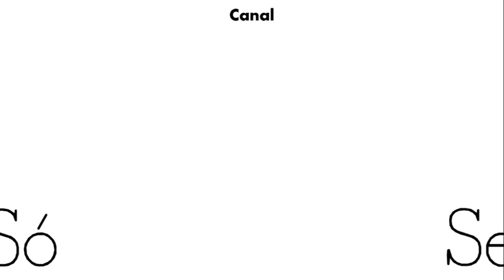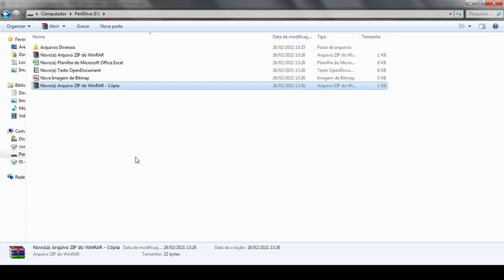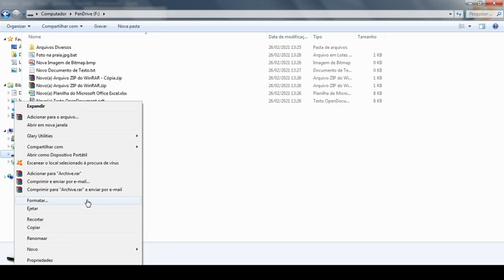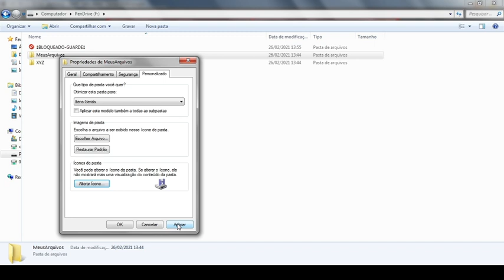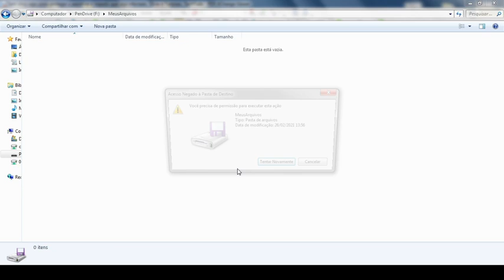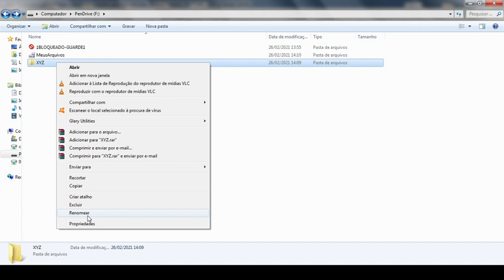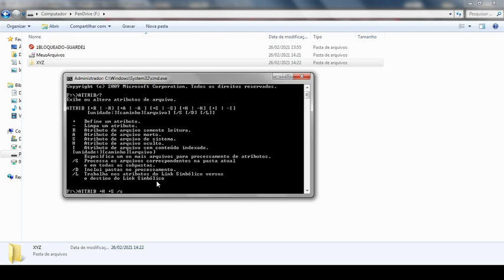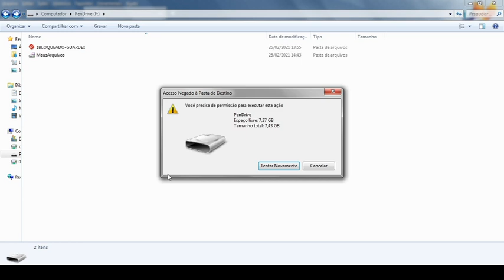Proteja Raiz do seu pendrive contra vírus, gravações indesejadas. Crie pasta oculta p/ seus arquivos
É/FAZ/TÊM: Como formatar seu pendrive, proteger a raiz do dispositivo contra vírus, proteger contra gravações, ocultar pastas, fazer pastas ficarem com atributo de sistema, revelar extensões dos arquivos.

↓Direto ao Ponto↓

! Menu
     Com essa função vá direto a opção desejada no Vídeo.

↓Mais Informações Vírus↓

Em informática, um vírus de computador é um software malicioso que é desenvolvido por programadores geralmente inescrupulosos. Tal como um vírus biológico, o programa infecta o sistema, faz cópias de si e tenta se espalhar para outros computadores e dispositivos de informática.

A maioria das contaminações ocorre por ação do usuário. Um exemplo muito comum se dá por meio do download de arquivos infectados que são recebidos em anexos de e-mails. A contaminação também pode ocorrer de outras formas: acessando sites de procedência duvidosa ou ainda por meio de arquivos infectados em pendrives, CDs, DVDs ou qualquer outro tipo dispositivo de armazenamento de dados. Uma outra maneira de ter um dispositivo contaminado, seria por meio de um Sistema Operacional desatualizado, sem as devidas correções de segurança que visam barrar o acesso indevido destes softwares maliciosos que tentam entrar nas máquinas via Internet.

Tipos de vírus
Vírus de Boot
Um dos primeiros tipos de vírus conhecido, o vírus de boot infecta a parte de inicialização do sistema operacional. Assim, ele é ativado quando o disco rígido é ligado e o Sistema Operacional é carregado.

Time Bomb
Os vírus do tipo "bomba-relógio" são programados para se ativarem em determinados momentos, definidos pelo seu criador. Uma vez infectando um determinado sistema, o vírus somente se tornará ativo e causará algum tipo de dano no dia ou momento previamente definido. Alguns vírus se tornaram famosos, como o "Sexta-Feira 13", "Michelangelo", "Eros" e o "1º de Abril (Conficker)".

Minhocas, worm ou vermes
Ver artigo principal: Worm
Como o interesse de fazer um vírus é ele se espalhar da forma mais abrangente possível, os seus criadores por vezes, deixaram de lado o desejo de danificar o sistema dos usuários infectados e passaram a programar seus vírus de forma que apenas se repliquem, sem o objetivo de causar graves danos ao sistema. Desta forma, os seus autores visam a tornar suas criações mais conhecidas na Internet. Este tipo de vírus passou a ser chamada de verme ou worm. Eles estão mais aperfeiçoados, já há uma versão que ao atacar a máquina hospedeira, não só se replica, mas também se propaga pela INTERNET, pelos e-mails que estão registrados no cliente de e-mail, infectando as máquinas que abrirem aquele e-mail, reiniciando o ciclo .

Cavalos de Troia (Trojans)
Ver artigo principal: Trojan
Certos vírus trazem em seu bojo um código a parte, que permite a um estranho acessar o micro infectado ou coletar dados e enviá-los pela Internet para um desconhecido, sem notificar o usuário. Estes códigos são denominados de Trojans ou Cavalos de Troia. Apesar de popularmente costumar-se denominar “vírus” qualquer ataque à segurança do computador, de acordo com o CERT.br (2012, p. 113), o vírus e o Cavalo de Troia são tipos distintos de código malicioso (malware), sendo este o termo correto aplicável a qualquer software desenvolvido com a finalidade de causar dano ao computador.

Inicialmente, os Cavalos de Troia permitiam que o micro infectado pudesse receber comandos externos, sem o conhecimento do usuário. Desta forma o invasor poderia ler, copiar, apagar e alterar dados do sistema. Atualmente os Cavalos de Troia procuram roubar dados confidenciais do usuário, como senhas bancárias.

Os vírus eram, no passado, os maiores responsáveis pela instalação dos Cavalos de Troia como parte de sua ação, pois eles não têm a capacidade de se replicar.